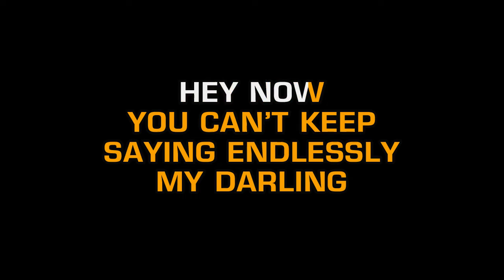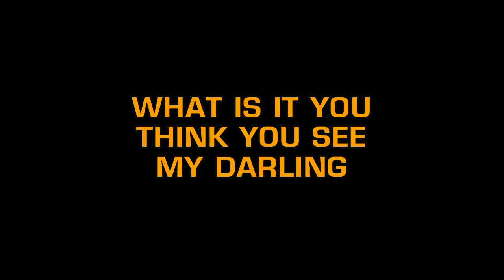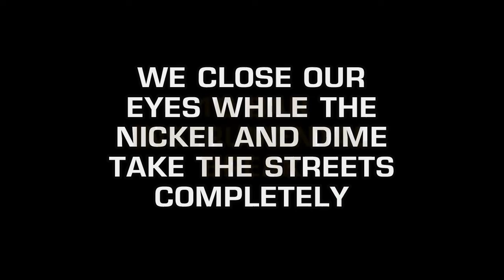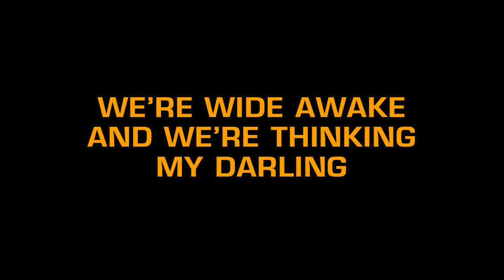Jimmy Eat World - Futures (Karaoke EZ Sing)